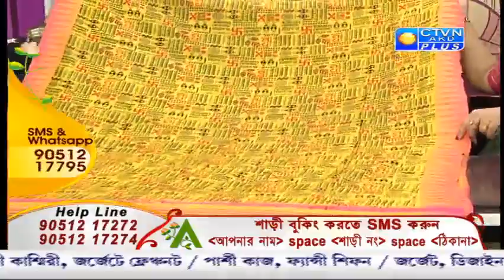ABORON EXCLUSIVE CTVN _16_03_2020 - 11:40 AM